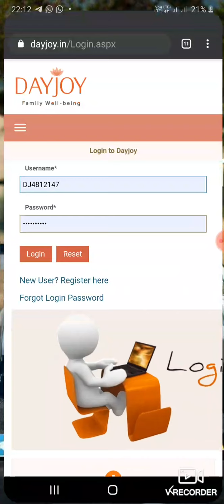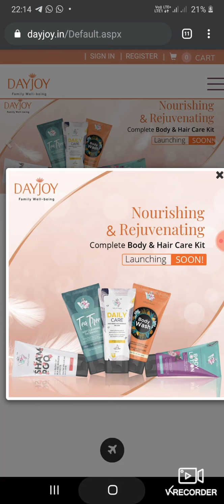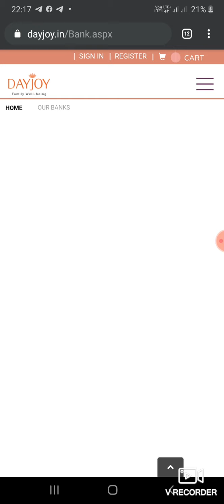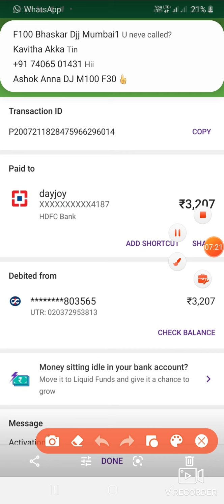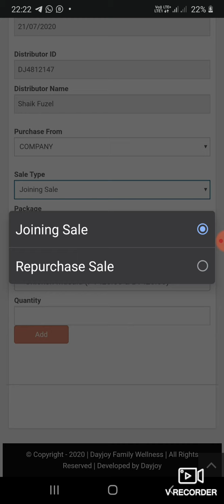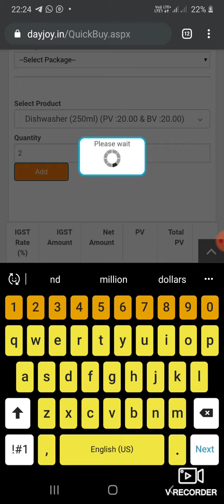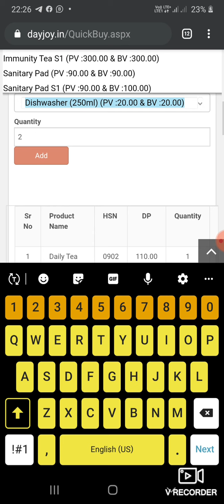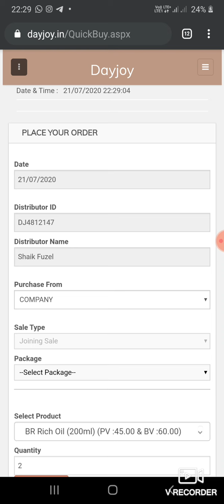DAYJOY! How to Register? How to activate your self I'd or your downline I'd, through online payment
Benifits of Joining Package.
*Health Is Wealth*
Nothing is more important than Health
*Nothing is worse than missing an opportunity that could change your life*

100% result oriented Products
100%  Ayurvedic

DAYJOY King of Direct selling company's.
60 years old company,
More than 3000cr Annually turnover.
Best company
Best plan
Best income opportunity

Dayjoy making History in Direct selling company's.
Activate your I'd and enjoy Earnings never before.
100% referral matching income
100% team support
One side income
5000 BV Free
16 types of income
Much more benefits..

Many more upcoming products launching day by day.. *(Now more than 108+ products already launched )*

💐 *Start working from today*

*👍Best Luck*